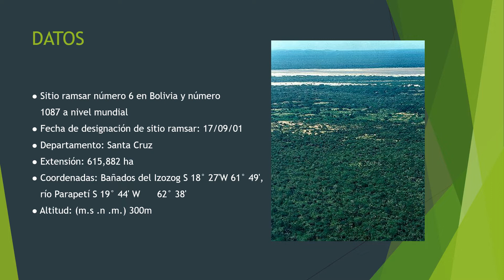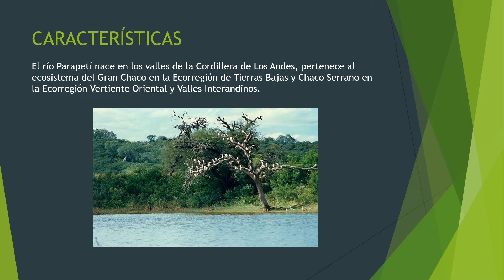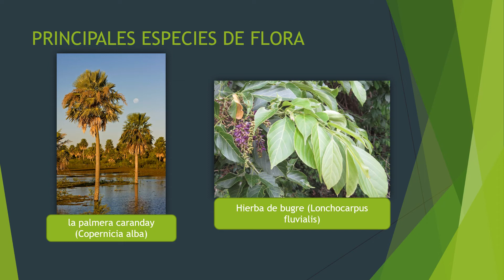Bañados del Izozog y rio Parapetí sitio RAMSAR